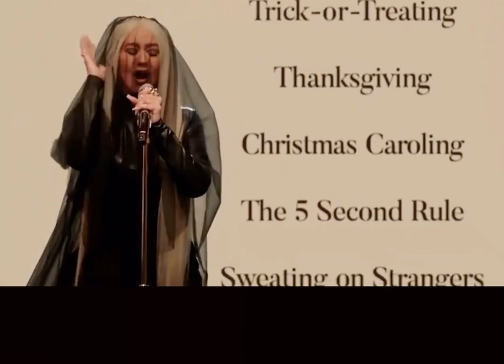Christina Aguilera makes an appearance on 'Yearly Departed' singing I Will Remember You